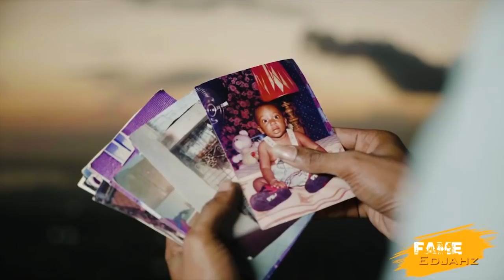BREAKING!!KASEENO Confront W0MAN About EATlNG Her PUM PUM|FOOTA x CMR Get DISS Wickeddd|Thesarus|Apr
Fame Edjahz News, Commentary, And Discussion On Kaseeno Confronting A Female About Eating Her Also Kaseeno Diss Up Foota Hype And Cmr While Thesarus Release New Official Music Video "YOUNG BLACK APEX".